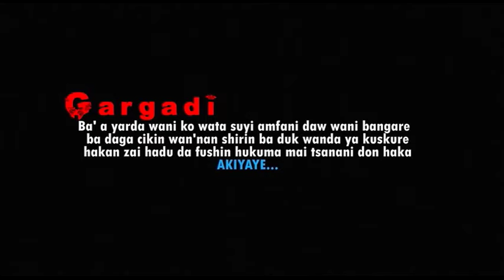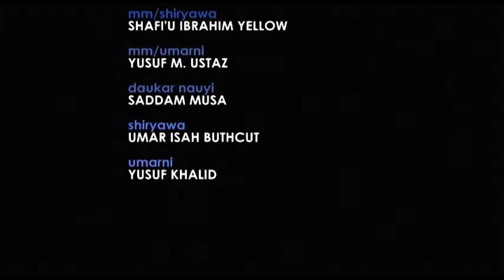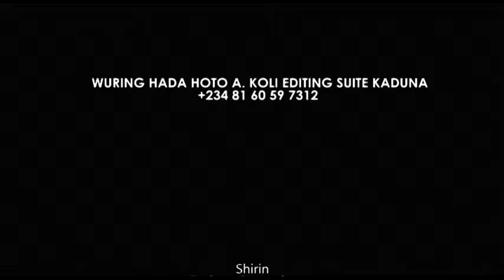babu wanda zai iya ɗaukar budurcina - Nigerian Hausa Movies